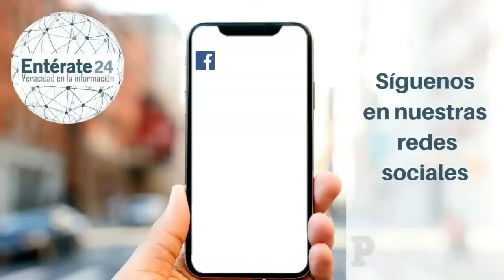"EL NOTICIARIO " NOTICIAS MAS DESTACADAS DE ESTAS ULTIMAS HORAS- 26 DE JUNIO DEL 2020- ENTÉRATE24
VISITA NUESTRO PORTAL WEB PARA ESTA Y MAS INFORMACIÓN

Produccion  y Edicion  : Emmanuel Hernandez